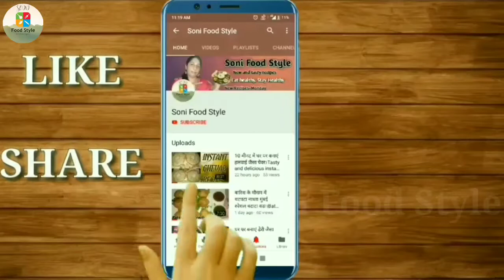Samosa Chaat.Chole Samosa chaat recipe.समोसा चाट रेसिपी।छोले समोसे चाट रेसिपी। मज़ेदार स्ट्रीट फूड।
Today's special-Samosa Chaat.Chole Samosa chaat recipe.समोसा चाट रेसिपी।छोले समोसे चाट रेसिपी। मज़ेदार स्ट्रीट फूड।

आज मैं आपके साथ शेयर करने वाली हूं एकदम मसालेदार और चटपटी छोले समोसे चाट रेसिपी। यह एक ऐसा स्ट्रीट फूड है जो हर किसी का फेवरेट है। तो चलिए बनाना शुरू करते हैं।

Today I am going to share with you the very spicy and spicy Chole Samosa Chaat recipe. It is a street food that is everybody's favorite. So let's start making.

(Making a dough)
1) Maida - 2 Cup
2) Ajwain - ½ tsp
3) Salt - ½ tsp
4) Ghee or oil - 4 tbsp
5) Water as required

(Prepare stuffing for samosas)
1) Oil - 1 tbsp
2) Cumin seeds - ½ tsp
3) Coriander seeds - ½ tsp
4) Ginger paste - 1 tbsp
5) Green chillies - 1 tbsp
6) Green peas - 4 tbsp
7) Cashew,Raisins - 7 to 8
8) Turmeric powder - ½ tsp
9) Red chilli powder - 1 tsp
10)Coriander powder - 1 tsp
11) Roasted cumin powder - ½ tsp
12) Black pepper powder - ¼ tsp
13) Dry mango powder - 1 tsp
14) Garam masala - ½ tsp
15) Boiled potatoes - 4 (large size)
16) Kasoori methi - 1 tsp
17) Salt to taste
18) Coriander leaves - 3 tbsp
19) Oil for frying

Links for buying from amazon👇
1)Non-Stick cookware set

Things I use for making videos👇
1)Tripod for mobile